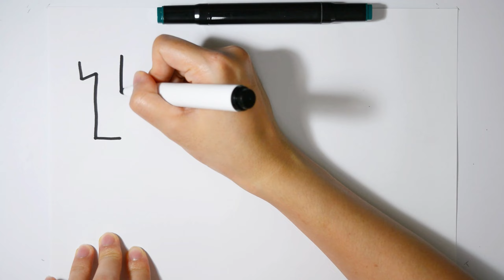Vẽ Động Vật Ngộ Nghĩnh Từ Chữ Số 0-9 | Number 0-9 Coloring & Drawing Cute | Duki Tô Vẽ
Xin chào các em, hôm nay chúng ta cùng vẽ các con vật ngộ nghĩnh từ các con số 0-9 nhé
Trong video này chúng ta sẽ vẽ và cùng nhau học số đếm từ 0 đến 9 nhé

Sau đó chị sẽ sáng tạo từng chữ số thành những con vật khác nhau: Con Ong Vàng, Con Ngựa Vằn, Con Gấu Hồng, Con Khủng Long, Con Kỳ Lân (Unicorn), Con Hươu Cao Cổ, Con Chim, Con Hổ, Con Mèo, Con Gấu.

© Bản quyền thuộc về Duki Tô Vẽ
© Copyright by Duki Tô Vẽ - Do Not Reup

Đừng quên đăng ký theo dõi kênh Duki Tô Vẽ để không bỏ lỡ những video mới nhất nha.